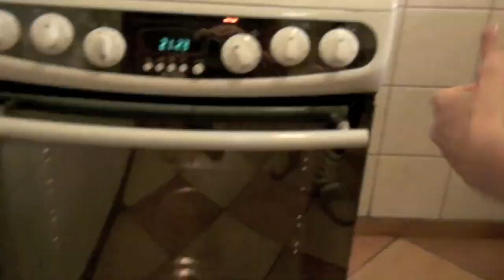ŚWIĄTECZNE PUSZYSTE PIERNIKI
Przepis na świąteczne puszyste pierniki. Palce lizać! Polecam wypróbować na święta. Nawet upieczone przed samymi świętami są rewelacyjne bo są mięciutkie i pyszne!
Składniki: 1 kg mąki pszennej 8 żółtek 3 białka 1 do 1,5 szklanki cukru 3 łyżki kakao 200 ml gęstej kwaśnej śmietany 3 łyżeczki sody oczyszczonej 4 łyżeczki przyprawy do piernika 1 kostka masła lub margaryny (250 g) 1 słoik miodu (400 g) ozdoby jak kto lubi: lentilki 3 paczki, polewa do ciast, pisaki cukrowe
Smacznego :)
Margo ;)